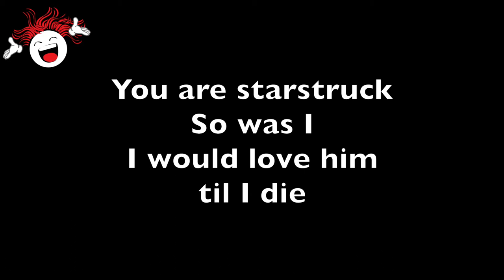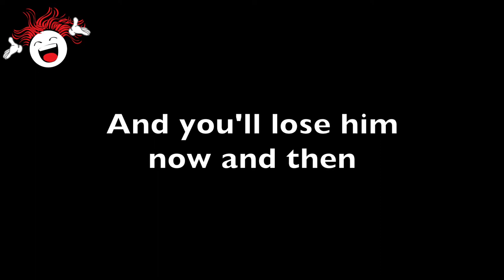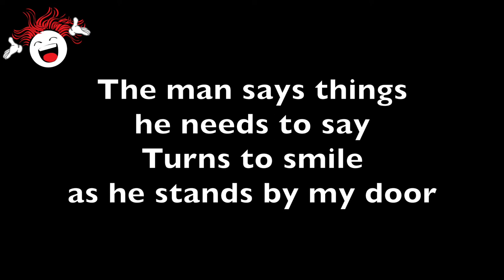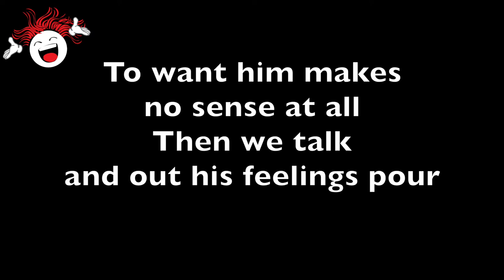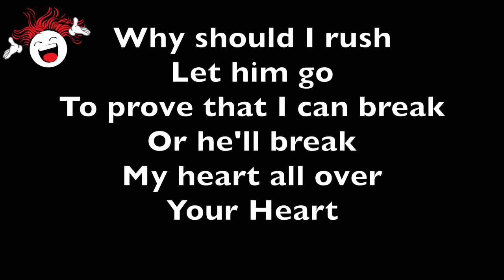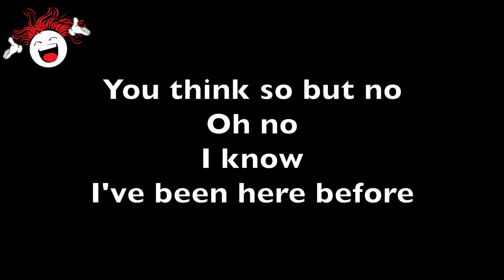It's Never That Easy - I've Been Here Before (Closer Than Ever) - Backing Track & Lyrics 🎹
It's Never That Easy - I've Been Here Before (Closer Than Ever) - Backing Track & Lyrics 🎹 *G Sharp Minor*
Sheet Music: **I used my personal copy of the score**